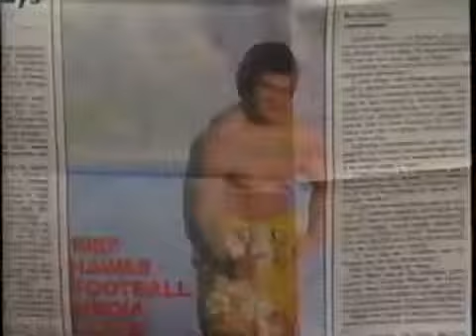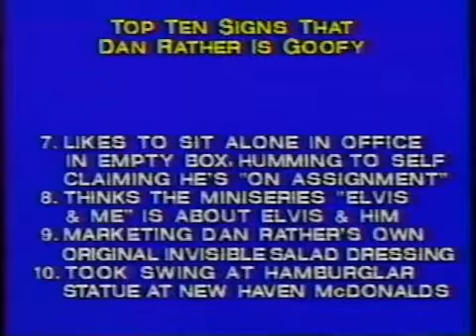Late Night with David Letterman FULL EPISODE 2 3 88